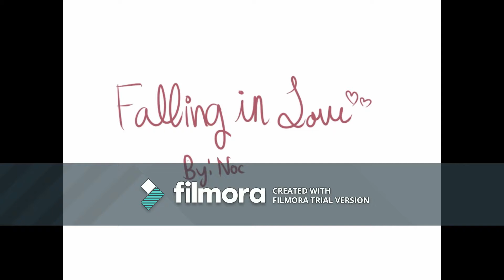Falling In Love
My first animatic excuse the watermark I don't have money yet for a new editing software ;;;